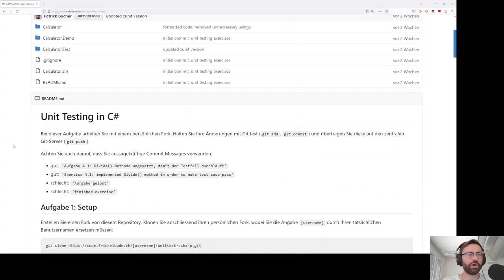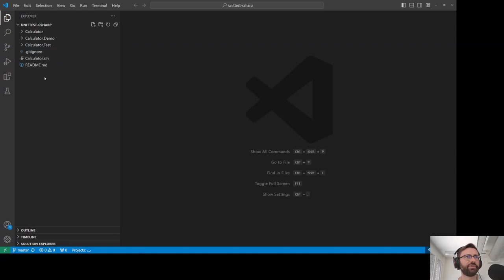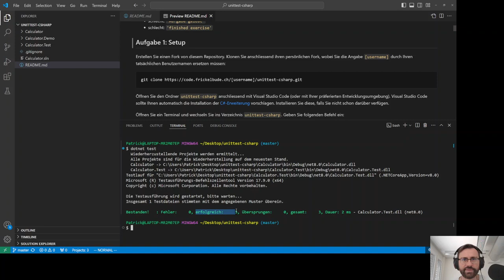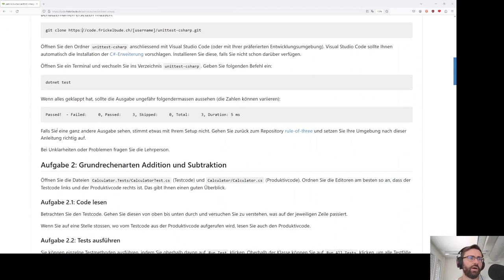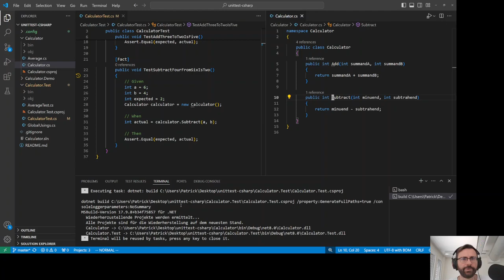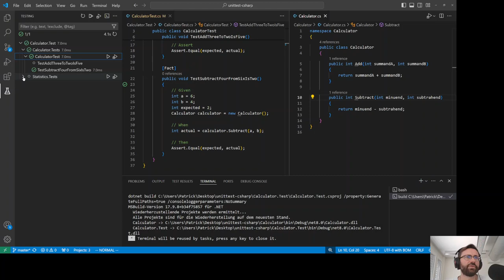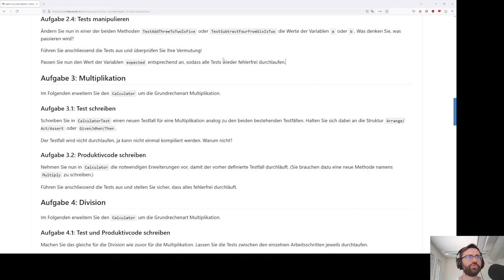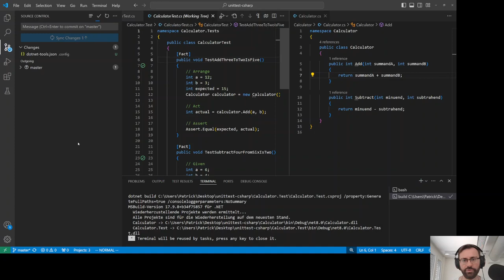Aufgabe 1 und 2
Setup; Grundrechenarten Addition und Subtraktion